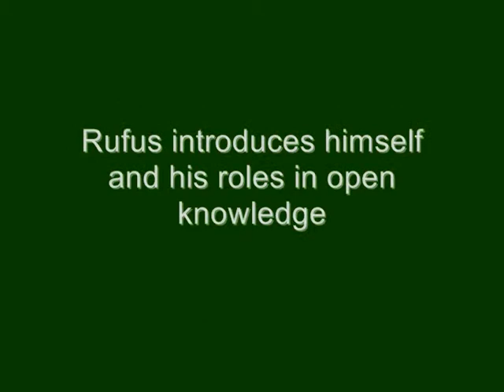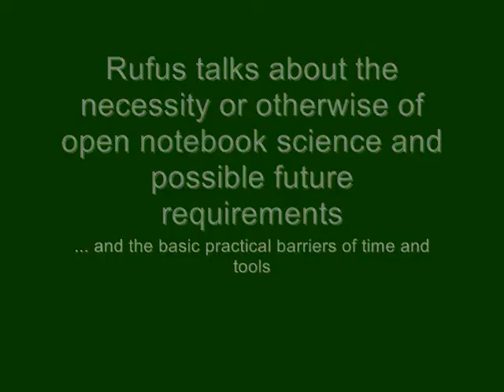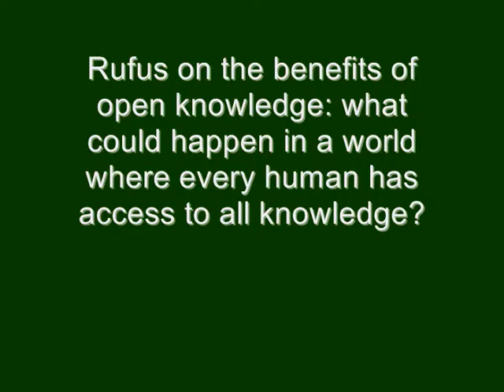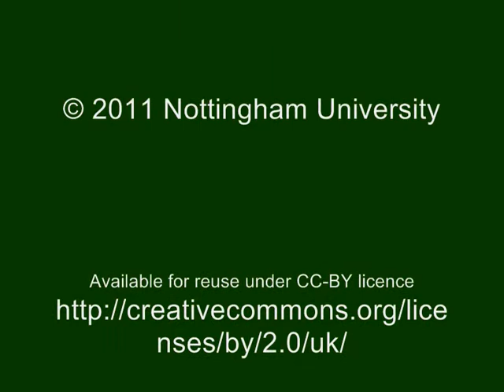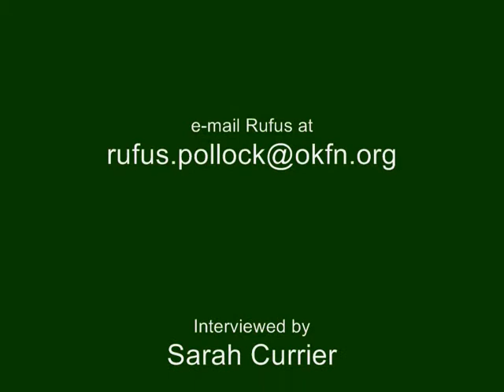Rufus Pollock: Clip 1- Introduction to openness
Rufus Pollock was interviewed on April 29th 2011 by Sarah Currier for the Centre for Research Communications.

In this clip he offers definitions of openness, open knowledge and open science, and talks about his work with The Open Knowledge Foundation. Includes discussion of his own research in open economics and 'open notebook social science'.